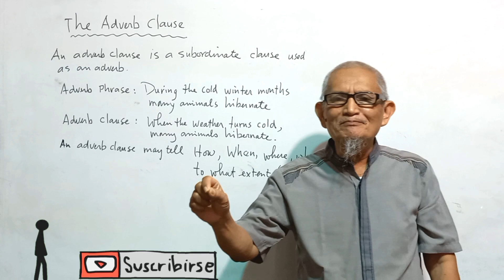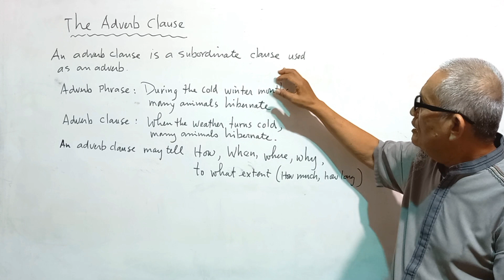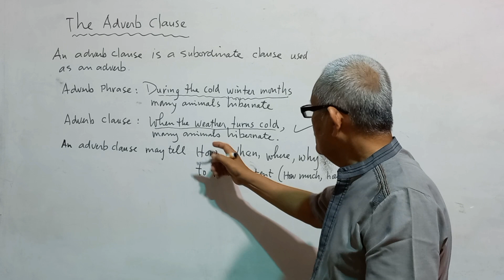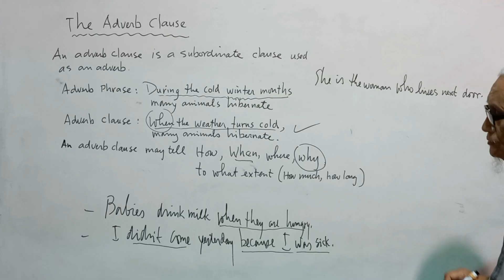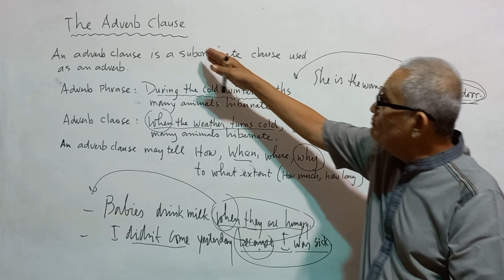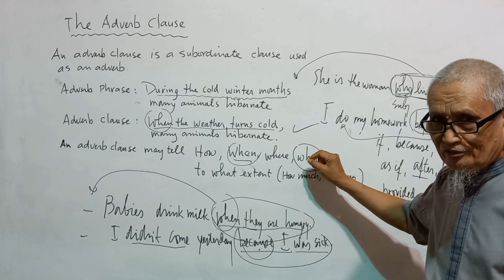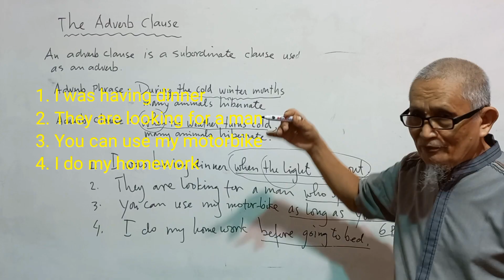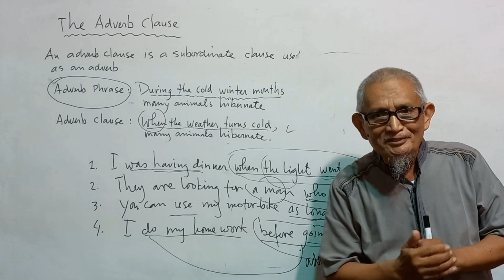English Grammar - The Adverb Clause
English Grammar - The Adverb Clause. This video explains what an adverb clause is. An adverb clause is a subordinate clause used as an adverb.  This video explains vividly on the difference between adjective clause and adverb clause and the viewers of this video will have the opportunity to do exercises that lead them to understanding the lesson thoroughly. Enjoy the video and view it to the end to avoid misunderstanding. Good luck!